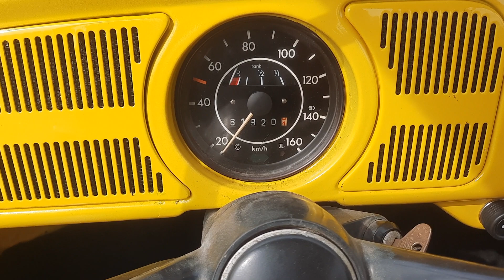VW Beetle 1300 1973 Guide £5,500-£7,000